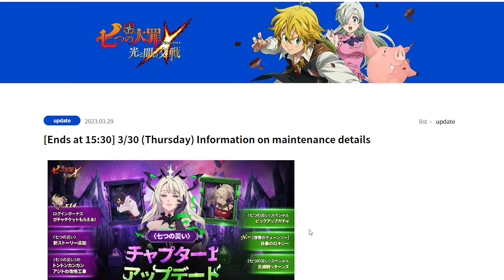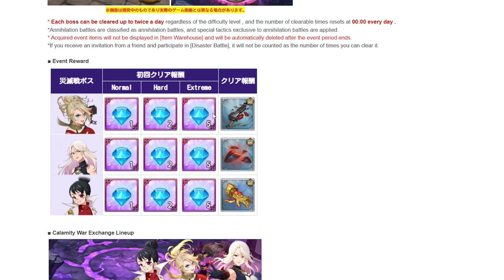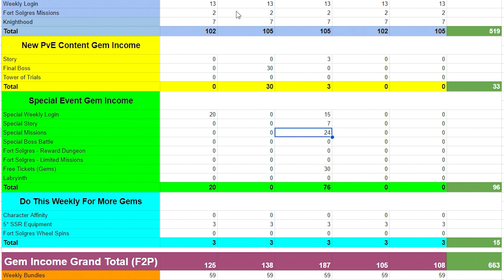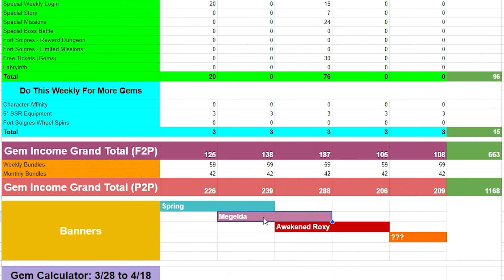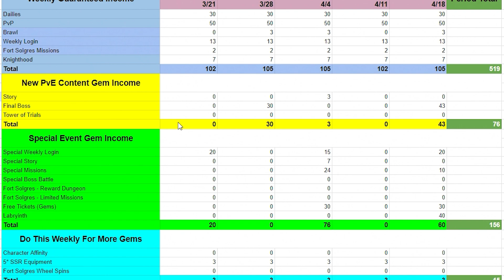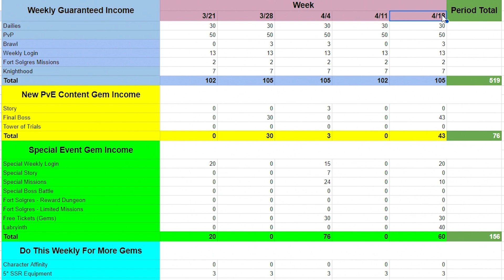*IMPORTANT FREE GEM CHANGES* GEM GUIDE: How To Get 600+ Gems For Roxy And/Or Collab (7DS Grand Cross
Mael is finally here after such a long wait! He is here as part of the Global 3 Year Anniversary and is bringing the Goddess meta back!

Freya arrived as part of the last Ragnarok update as well as a brand new demonic beast, Nidhogg!

Purgatory Meliodas, aka Trillion Dark Meliodas was the New Year Festival 2023 unit. For the 3.5 Anniversary Festival we got a Light Attribute Escanor, The One Ultimate. Its bittersweet, but it's the only way to give our goat the treatment he deserves.

Finally after more than 18 months of waiting we got a new collab for Grand Cross. It was The Rising of Shield Hero x Grand Cross. Naofumi, Raphtalia, Filo, & Kizuna made their appearance on that collab banner! Who knows which collab rerun will be next!